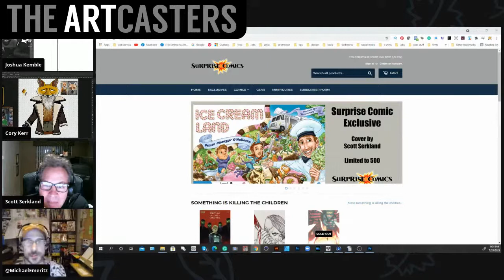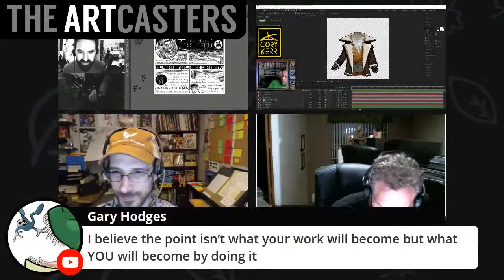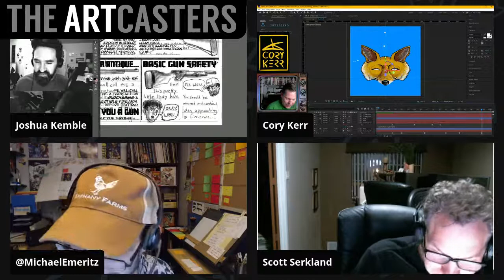Rearranging and Keeping Up the Fight Part 2- Artcasters 287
Tonight we continue our talk with cartoonist/illustrator Mike Emeritz about rearranging, realigning, and keeping up the fight with art. We'll talk about the methods of keeping up the fight.